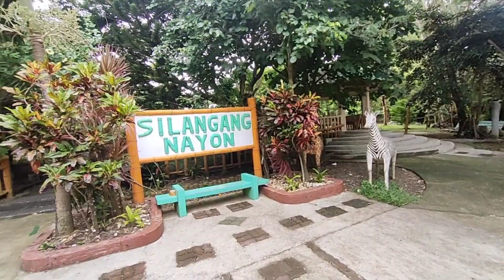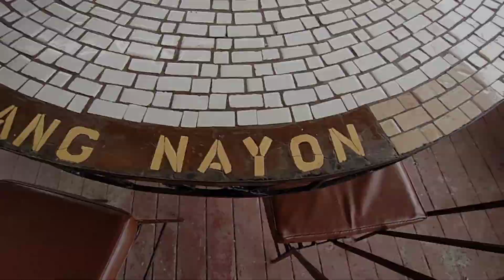PAGBILAO QUEZON, SILANGANG NAYON SIDE TRIP 2022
Silangang Nayon Park and Restaurant is one popular destination in Brgy. Bantigue, Pagbilao province of quezon 3 hours and 45 minutes, 30-min. drive from Lucena City. inland before reaching the resort entrance is on your left it doesn’t matter where you come from, slightly rough road but you will fine.
Pagbaba nyo you will be greated by beautiful dining cottages nestled along the edge of cliffs, walkways is a series of organized pavements, At the base of the cliff, may makikita kayong long footbridge na  kailangan nyo tawirin the foundation of concrete bridge is sturdy you don’t have to worry, malalapasan nyo ang dalawang malaking cottage, before reaching the larger, boat-shaped restaurant, on this area matatanaw nyo ang Tayabas Bay, Pagbilao Grande Island and Patayan Island.
the resort first opened in 2003 with just one seaside cottage. As the years went by it slowly grew into a cozy park with a main restaurant (a very nice place to view the sunrise and feel the cool sea breeze while dining
The resort also has a bed and breakfast, on top of a cliff and overlooking the sea, with affordable room rates Each spacious, clean airconditioned cottage has a TV and a private bath with hot and cold shower.  They also offer boat trips or kayaking to Patayan Island Puting Buhangin Beach and Kwebang Lampas
your cooked food will slowly arrived, delivered from the main kitchen/grilling area on the mainland via a helicopter-shaped food carrier with steel cable, connetcting from mainland to island cottages, is truly an attraction by itself. The restaurant serves very affordable and great tasting Filipino and Chinese seafood dishes in our case we just order meryenda.